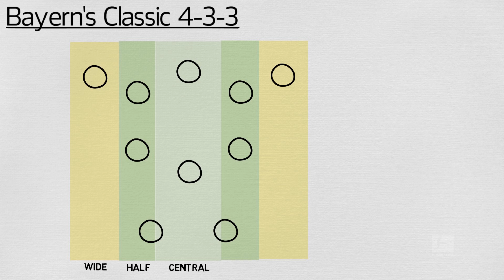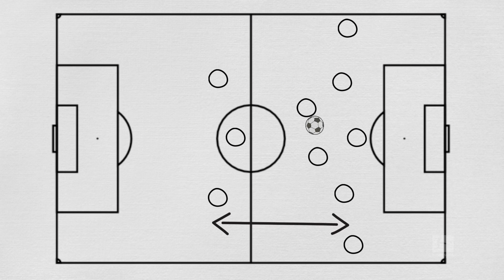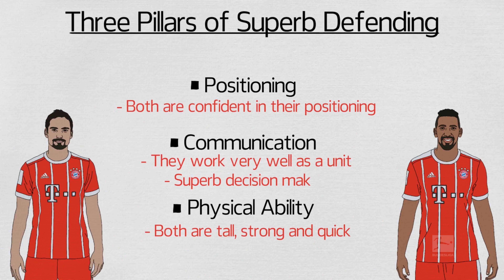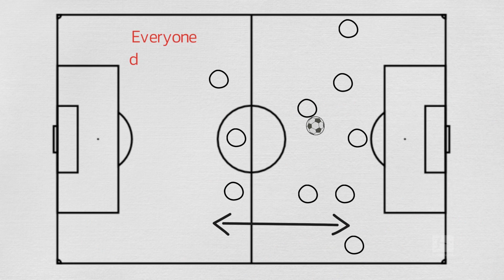Hummels and Boateng - The Best Centre Back Duo of the World? - Powered by Tifo Football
What makes the Central Defence of Bayern München so special?

One of the secrets behind FC Bayern München's success this season is the role of the two world-class defenders Jerome Boateng and Mats Hummels. They are a real nightmare for every forward, but also very strong in the build up for Bayern's offence play. Together they complete each other perfectly, so get well soon Jerome Boateng!
Together with Tifo Football, we take a closer look at what make they shine this season!